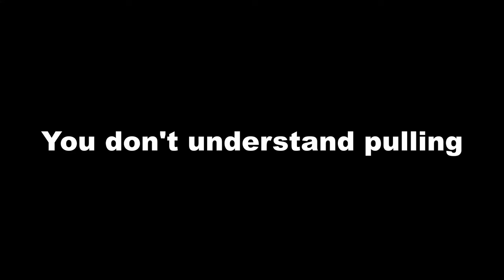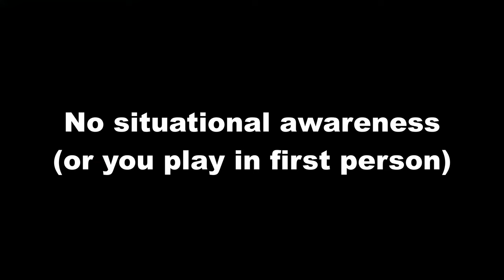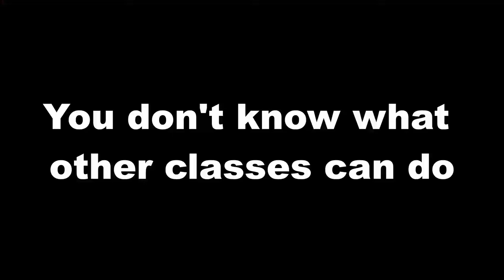Why you suck at EverQuest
Help out all your friends that suck at EverQuest, and send them this video!!  Probably should have mentioned that I'm speaking largely in the context of EQ TLP servers, and can respect some dynamics change on P99 / Quarm, but many of the fundamentals stay the same.